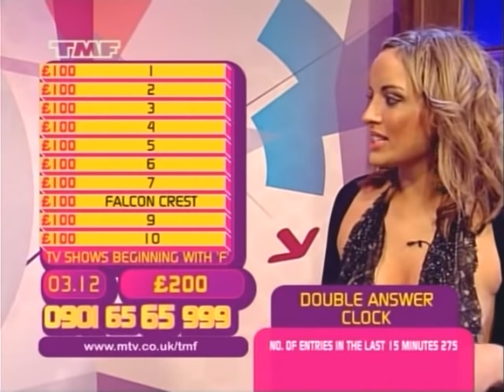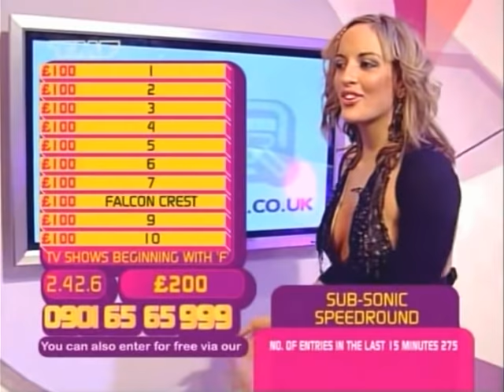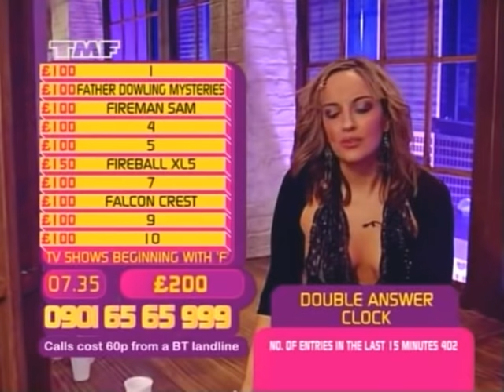Adele Sica - Short Miniskirt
Adele Sica wiggling in a short white skirt